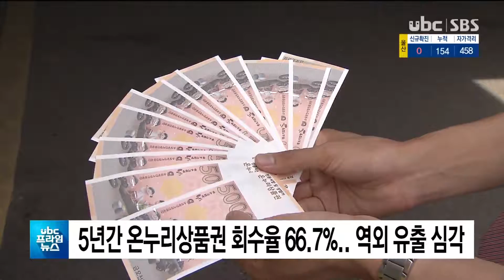5년간 온누리상품권 회수율 66 7% 역외 유출 심각 20201009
5년간 온누리상품권 회수율 66.7%..역외 유출 심각

온누리상품권의 역외 유출이 심각해
전통시장과 지역경제 활성화라는 발행 취지를
살리지 못하고 있다는 지적이 나왔습니다.

 국회 산업통상자원중소벤처기업위원회 국감 자료에 따르면
최근 5년간 울산의 온누리상품권 회수율은 66.7%로 올해 전국 평균 회수율
83.1% 밑돌며, 전국 17개 시도 가운데 4번째로 낮았습니다.

 특히 올들어 8월 말까지
울산에 공장을 둔
현대차그룹과 SK그룹이
142억 원과 15억 원을 각각
사들인 걸 고려하면
역외 유출이 심각한 것으로